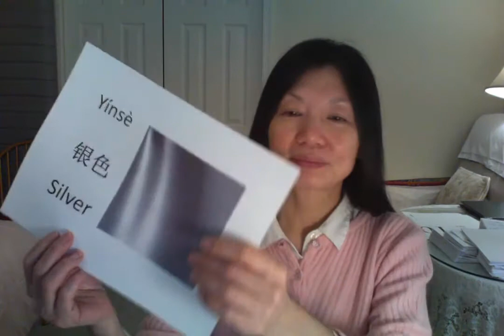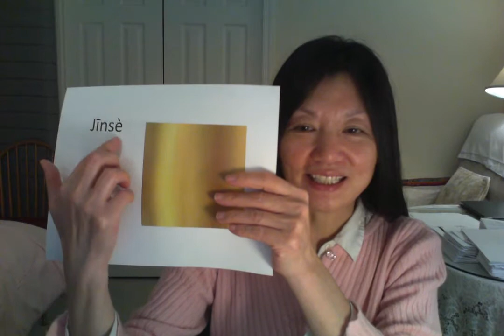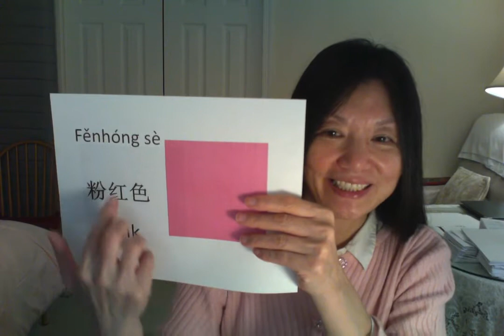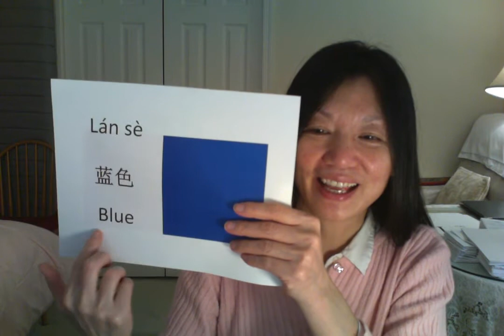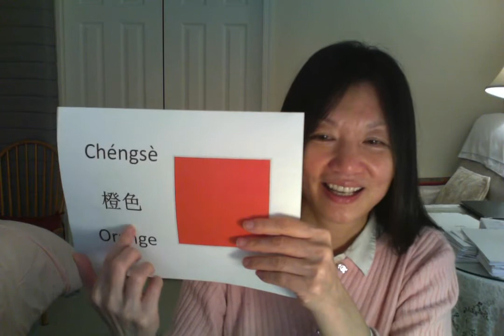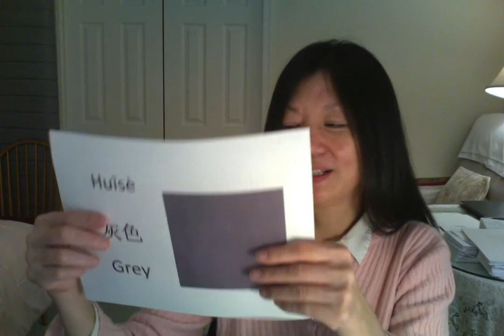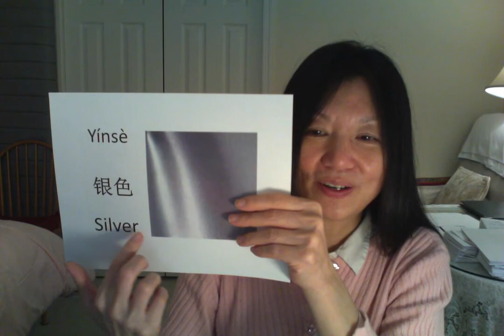🎈 # 2 blue/ Lán sè / 蓝色／ yellow/ huángsè / 黄色 ／ ed/ hóngsè / 红色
FREE: Quickly learn Chinese with yingying （  from 0 ）

blue/ Lán sè / 蓝色
yellow/ huángsè  / 黄色
ed/ hóngsè / 红色
chéngsè/ orange/ 橙色
pink/ fěnhóng sè/粉红色
gray/ huīsè/ 灰色
black/ hēisè/ 黑色
white/ báisè /白色
green/ lǜsè/ 绿色
violet / purple/ zǐsè /紫色
yínsè/ silver/  银色
golden/ jīnsè/ 金色